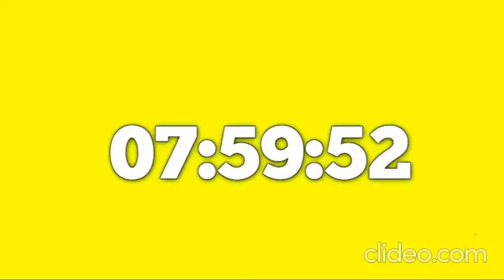ENTREVISTA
Compartimos la entrevista realizada por RSN radio 100.5 fm